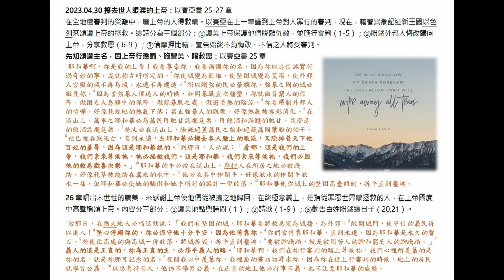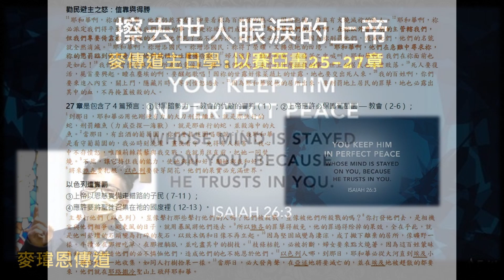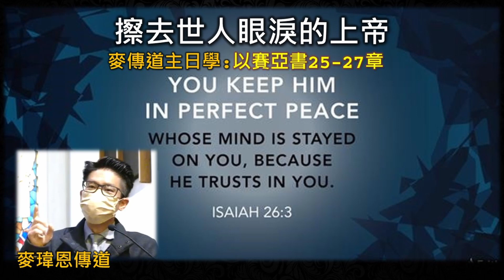麥傳道主日學：擦去世人眼淚的上帝（粵） 以賽亞書25-27章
在人的心裡，我們總是會有一個標準，看見不公平不公正的事情發生時，我們會渴求在之上可以有一種力量去採取相應的制衡作用。例如見到旁邊有人超速駕駛，我們會渴望有警車即時出現截查罰告票。我們渴望這些公義，能夠臨到他人身上。只是，上帝是真實公義的，我們又能如何在祂的標準中站立得住呢？

各位弟兄姊妹平安，我是麥傳道。
歡迎你參加我們 聖蓋博第一衛理公會 每週的主日學課堂。